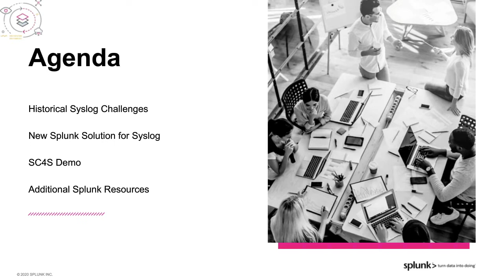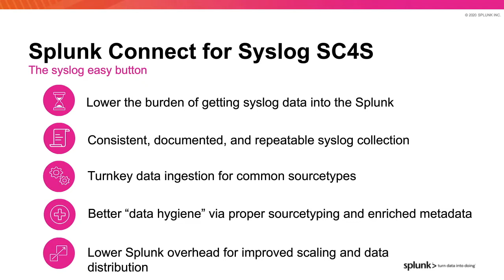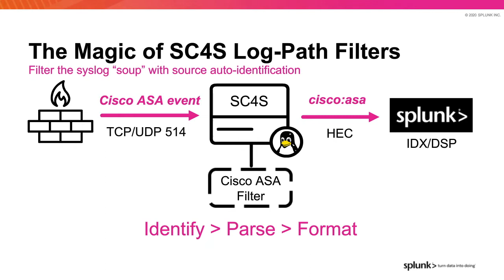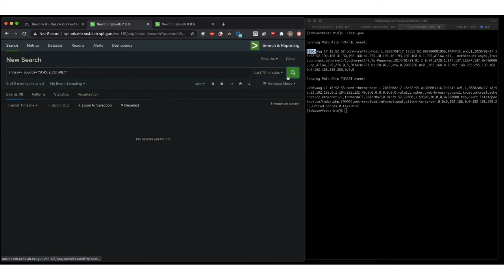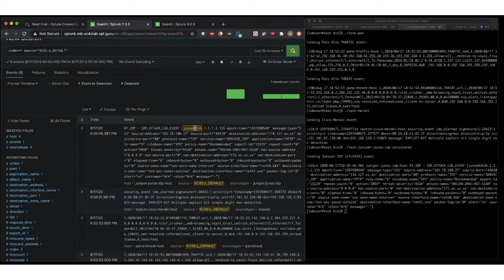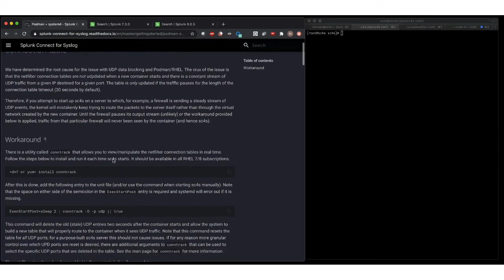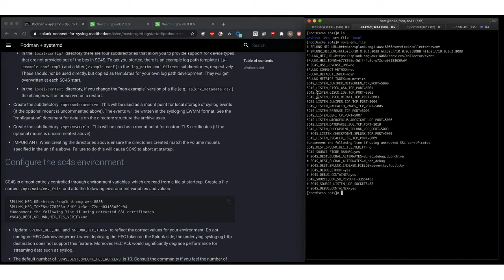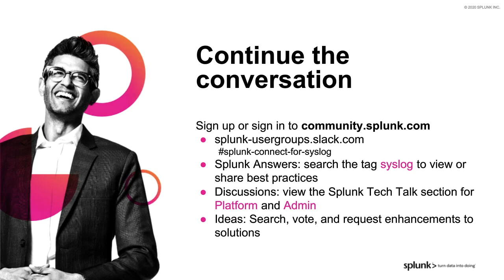Splunk Connect for Syslog: Turnkey and Scalable GDI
Tune in to this Tech Talk to learn how easy it is to both onboard sources utilizing the default syslog port or sources that are on a custom port, to learn all about a new Repeatable, Concise, Scalable, and Prescriptive Splunk solution for syslog GDI, to understand how removal of the UF reduces configuration and management effort, and to see how easy turnkey deployment via the SC4S container architecture is. See more follow up resources and sign up for live webinars on our community discussion